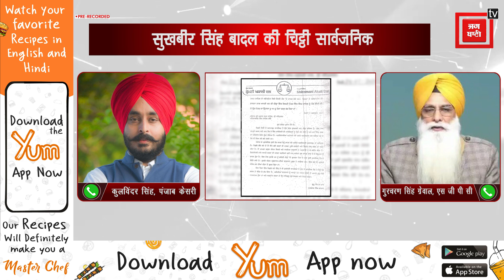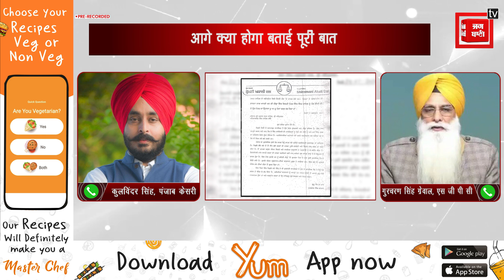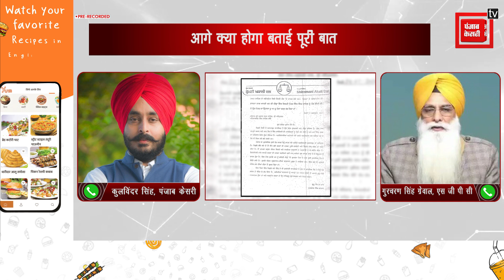सुखबीर बादल की चिट्ठी के बारे में गहराई से बातचीत में हुई बड़ा खुलासा - जानिए